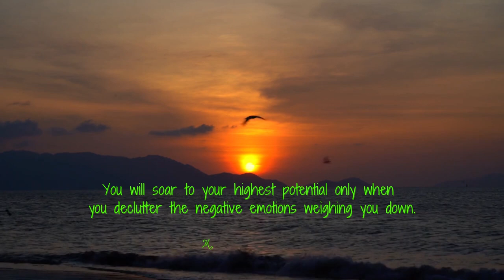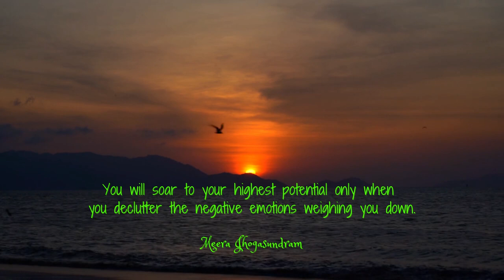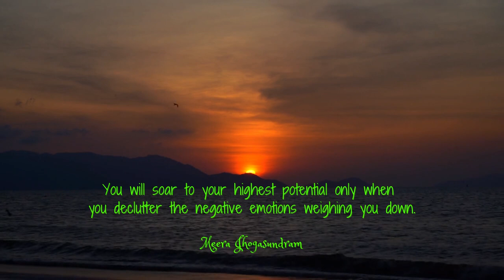Empowering Quotes (35) - Get rid of negative emotions